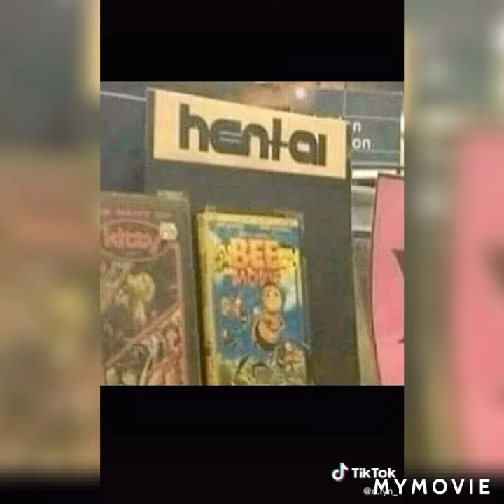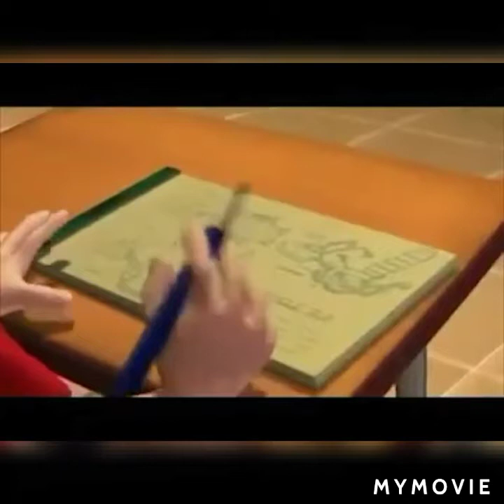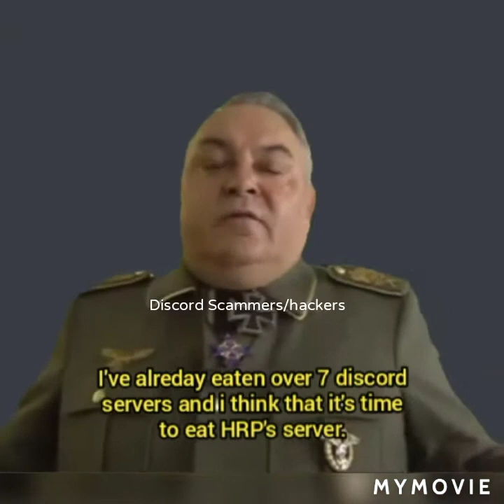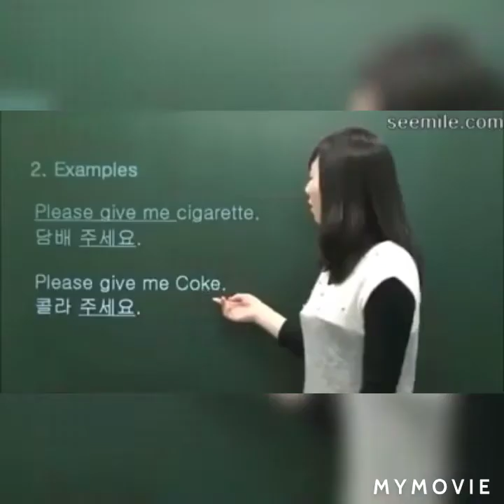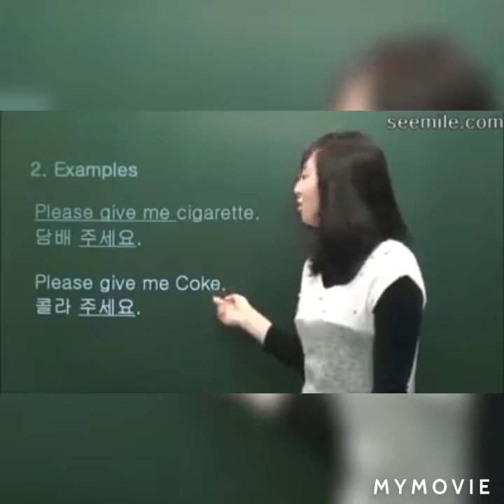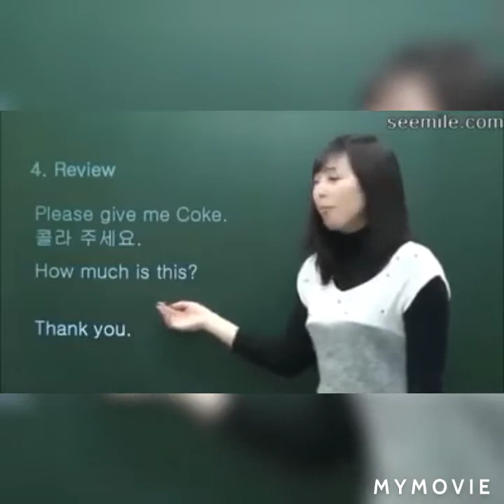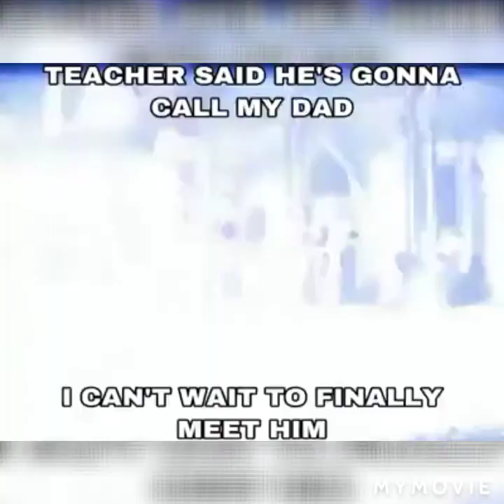Funny Videos I Found On Discord 11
I hope you all enjoyed today's episode of Funny Videos I Found On Discord. Thank you to all the participants of this episode.